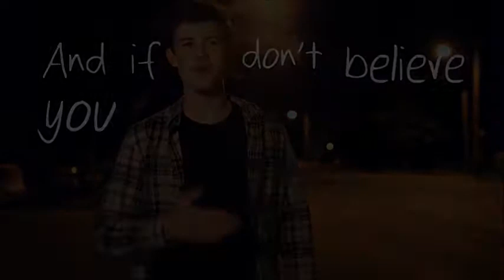Shawn Mendes TOP 10 VIEWS youtube